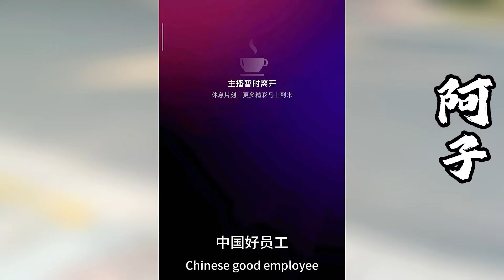易老板想让阿子换个称呼不要老叫老板，叫东哥！还要帮阿子还阿伟的100万！阿子会同意吗！？【探山记】凉山